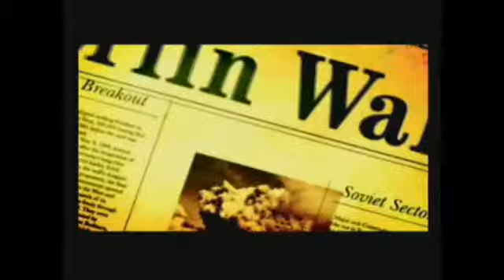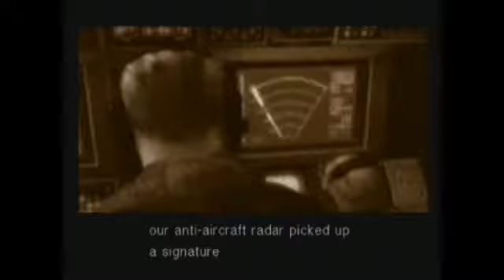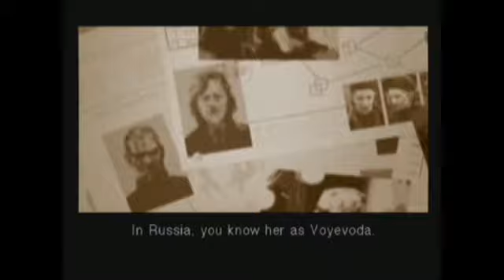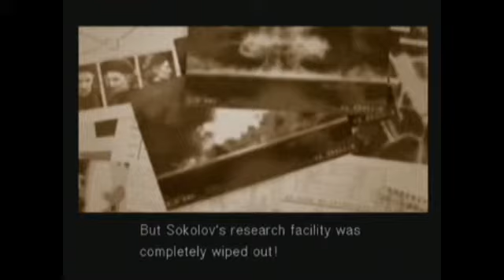Metal Gear Solid 3 Substance - Gameplay Parte 10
Metal Gear Solid 3 - Snake Eater (Substance)
Console: PS2
NÃ­vel: Normal
Jogador: Tiago aka TCLBMX